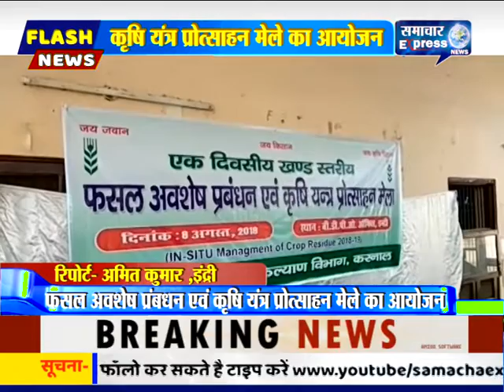इंद्री में फसल अवशेष प्रंबधन एवं कृषि यंत्र प्रोत्साहन मेले का आयोजन किया गया